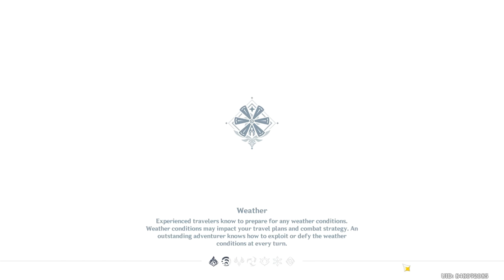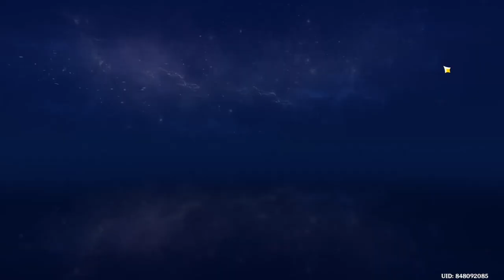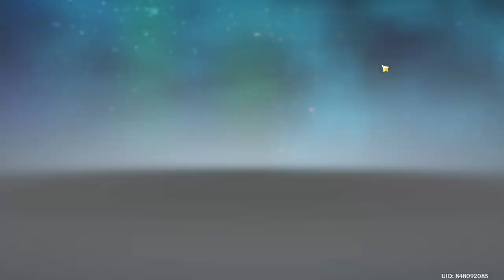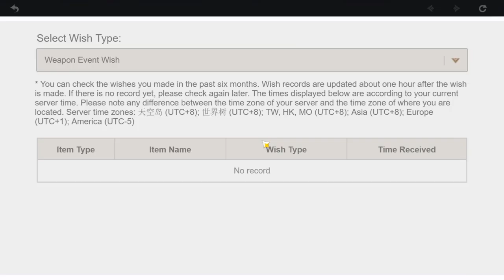Genshin impact part 22 Gameplay #22 try not to die